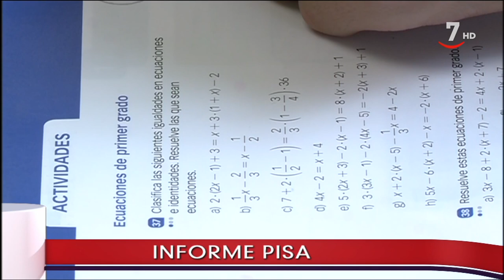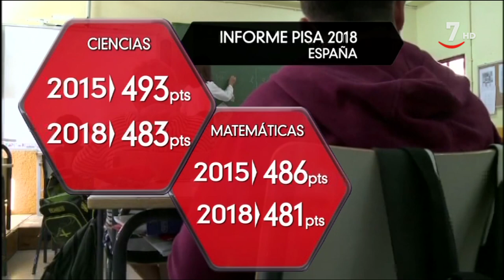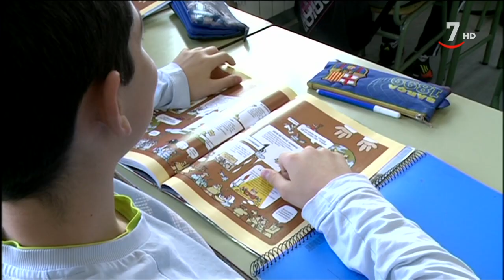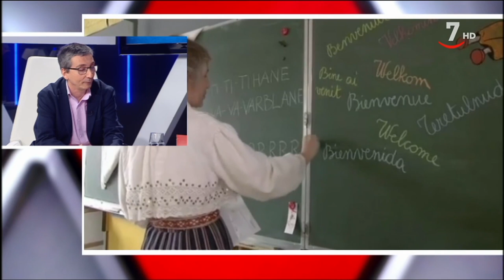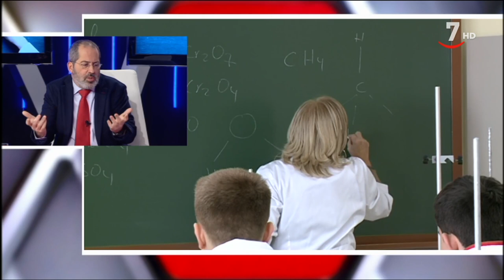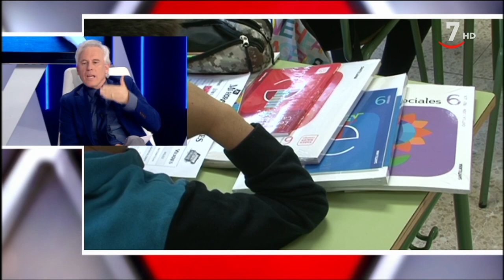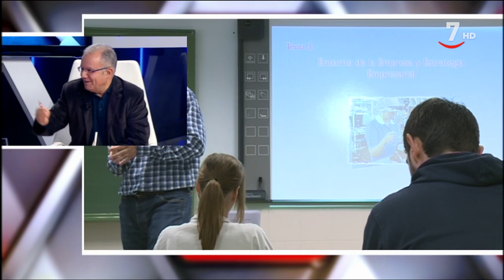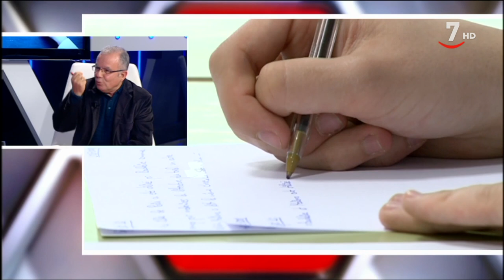Espacio abierto (132).- Debate sobre el Informe PISA 2018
EspacioAbierto (11/12/2019)